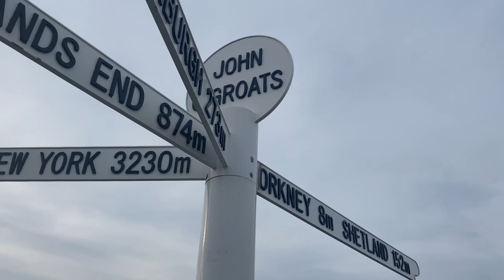Exploring the largest castle in the Scottish Highlands | Dunrobin Castle and more of the NC500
Hello and happy Sunday! Here's another vlog from my NC500 road trip - the weeks are flying by.

In this week's video, I swap the hiking trails for the Highlands' largest castle... it gives major Bridgerton vibes! Just call me 'Lady Helen' from now on.

After the crazy amount of hiking I did last week, I put aside my muddy boots (my little legs needed a rest) and went on a tour of Dunrobin Castle and it's beautiful grounds.

I also make my way further north, reaching the famous checkpoint of John O' Groats!

This video is the calm before the storm... as next week I have a mega trip planned! Look out for a clue and the end of this video! It will either be an awesome adventure or pure chaos.